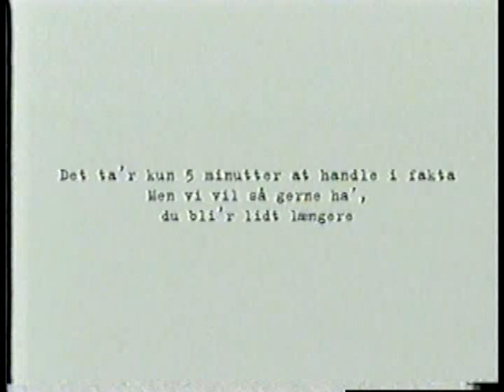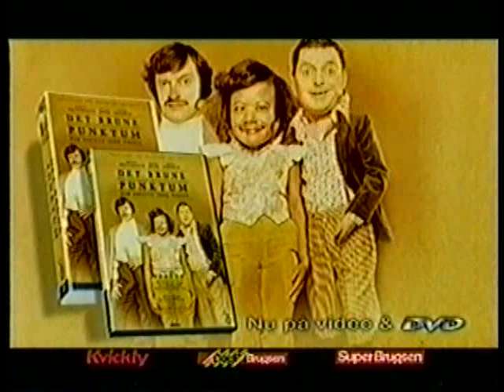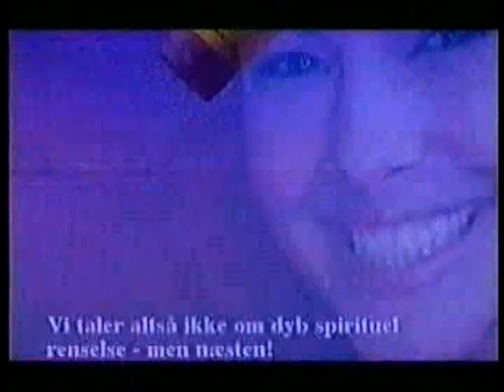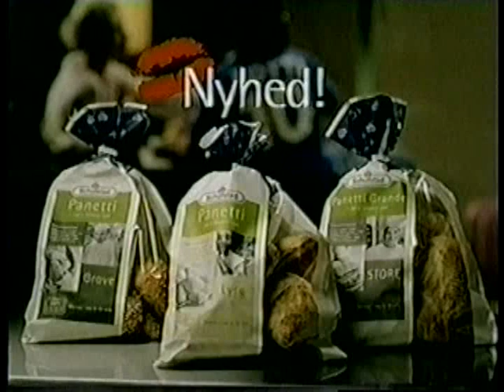Mikkel Kessler vs Dingaan Thobela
29th November 2002 - Falconer Centeret, Frederiksberg, Denmark

vacant IBA Super Middleweight title;  title vacated by Reginaldo Andrade  - 30th pro fight for Kessler